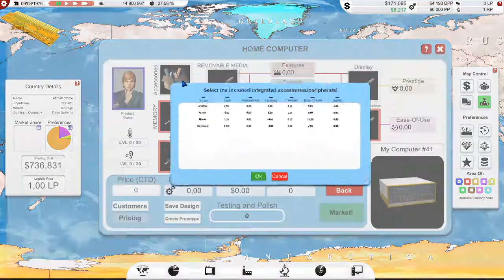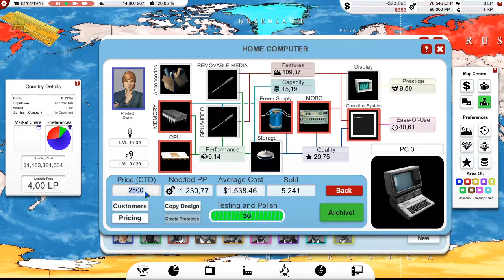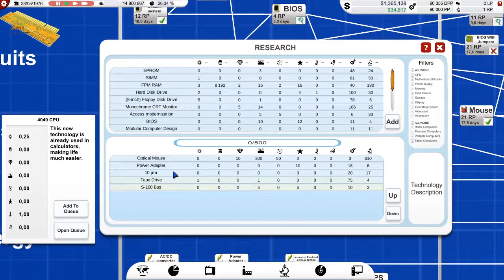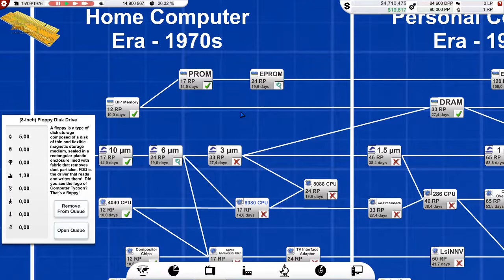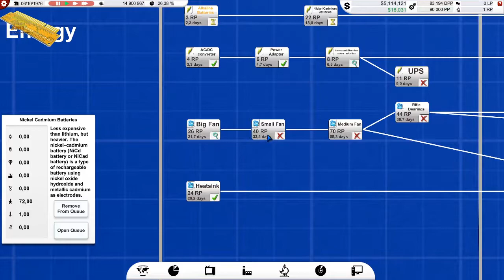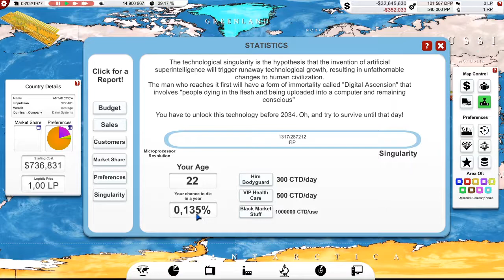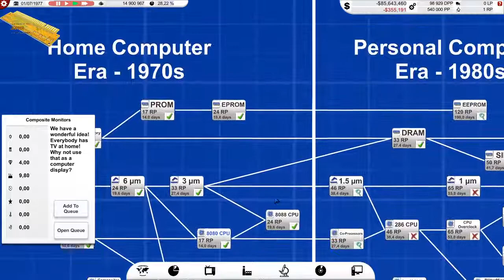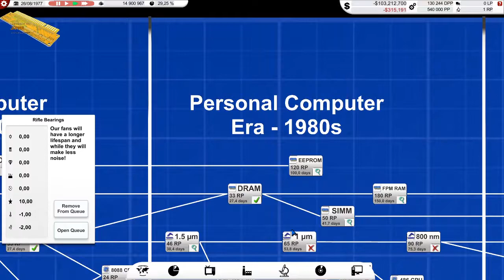Computer Tycoon EP 2 FR: On s'étend et c'est le drame!!!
On s’étend mais il y a le revers de la médaille!!!